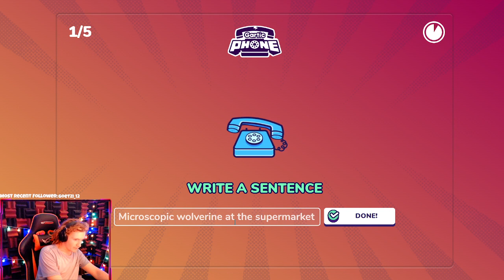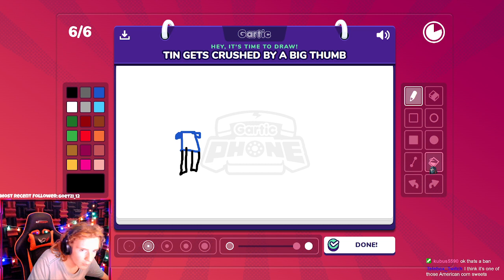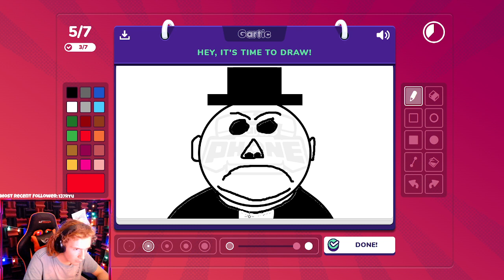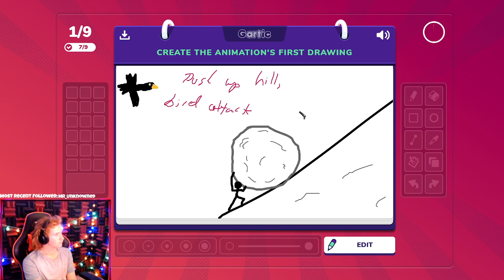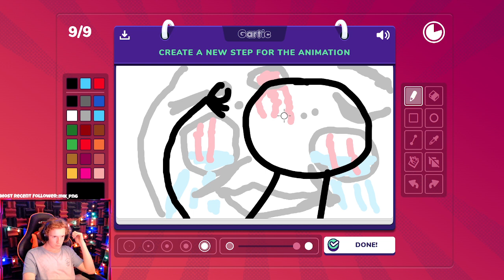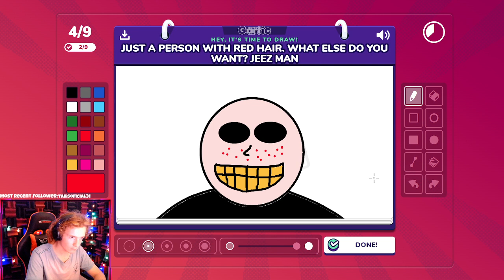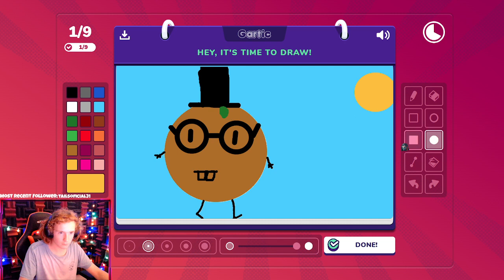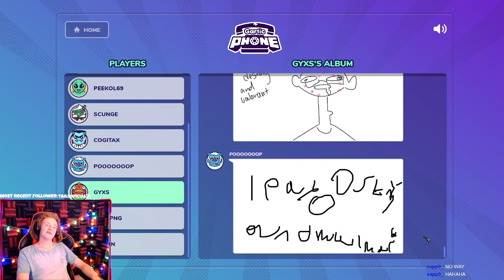Please hate on our sh*tty drawings! - Gartic Phone